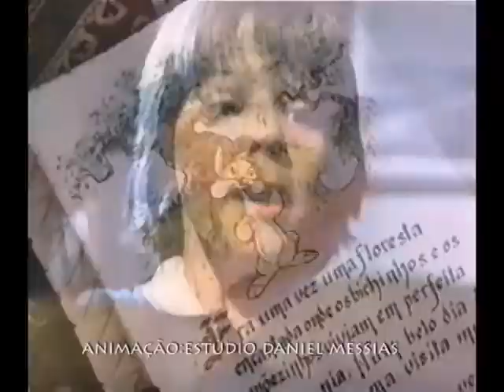Sandiz - Natal (1986)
Nome do comercial: Sandiz
Nome do titulo: Contos de fada (Natal)
Duração: 30 Segundos
Ano: 1986